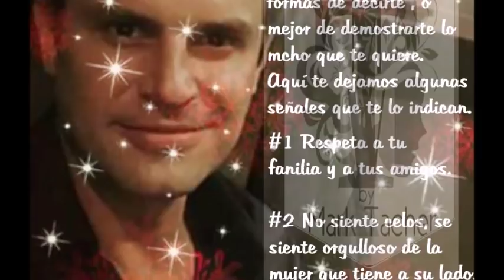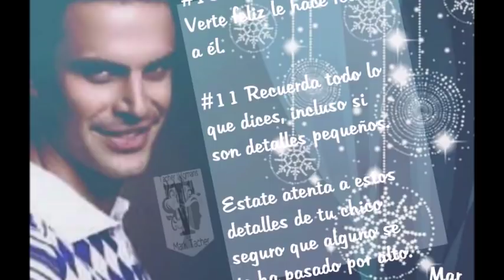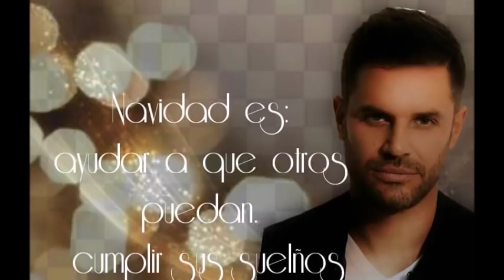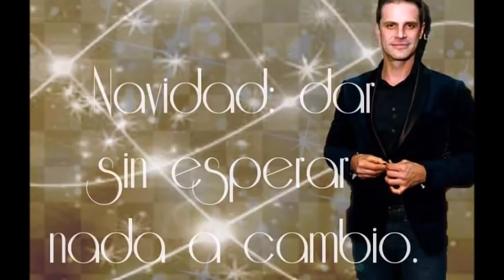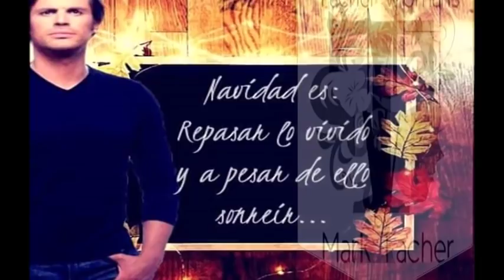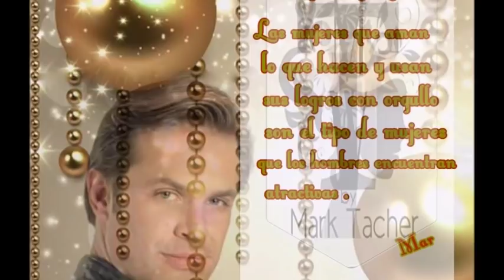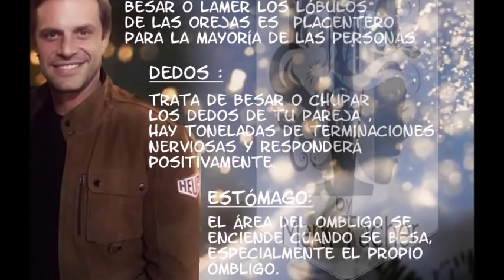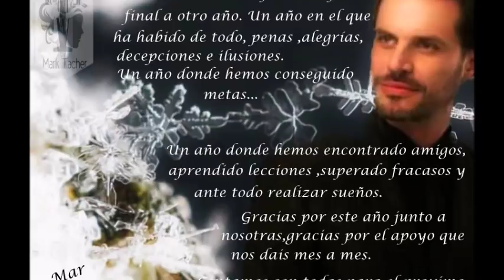TACHERWOMANS The Magazine Nº13 FELIZ NAVIDAD Y PRÓSPERO 2019